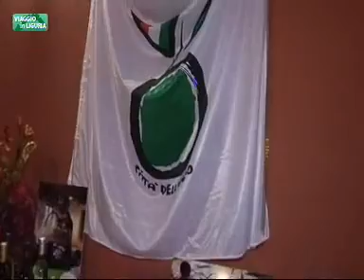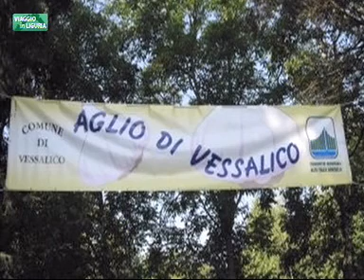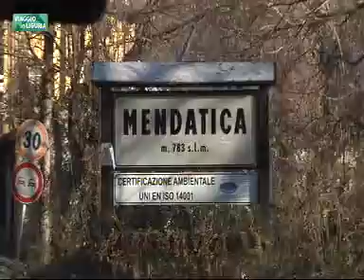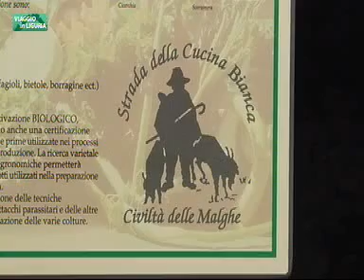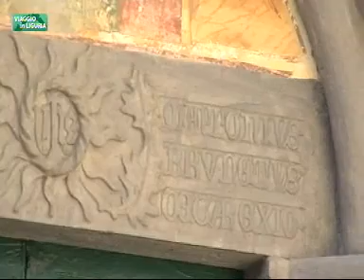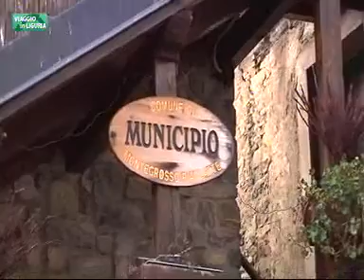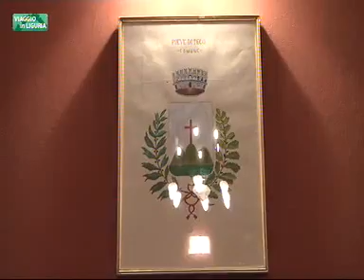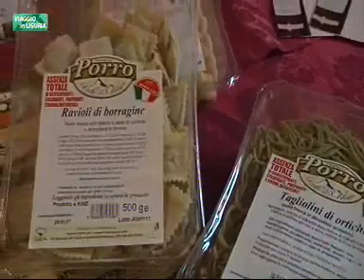Viaggio in Liguria Imperiese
Valorizzazione e promozione del territorio, Primocanale visita l'Area Interna della Valle Arroscia